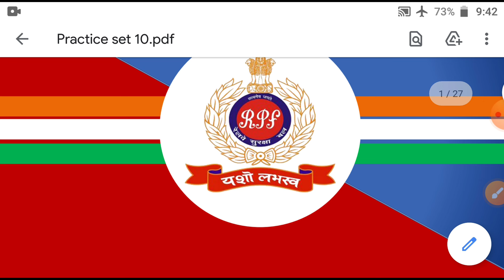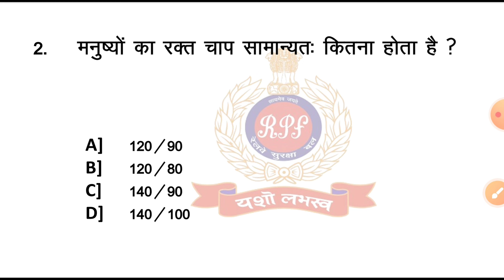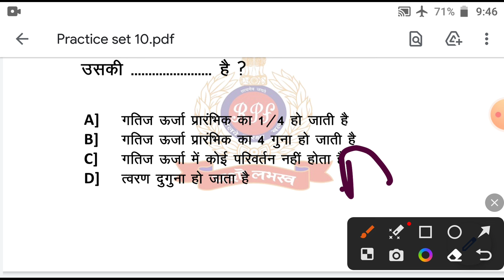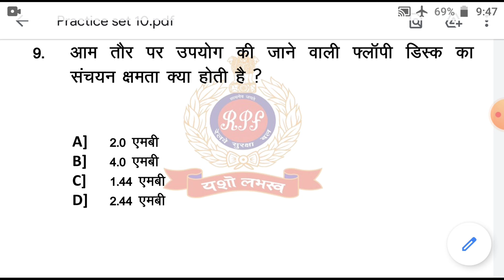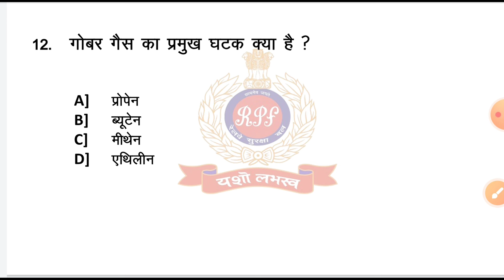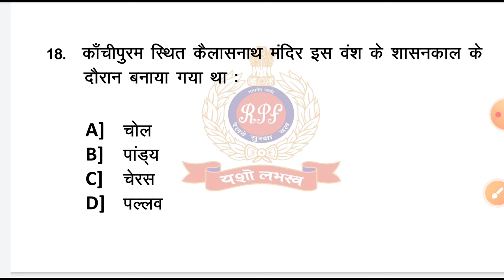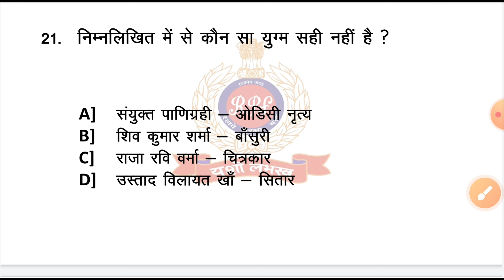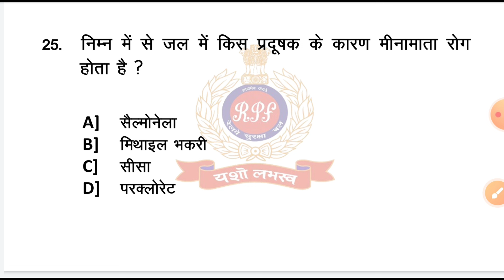जेनेरल अवेयरनेस | RPF Constable & RPF SI